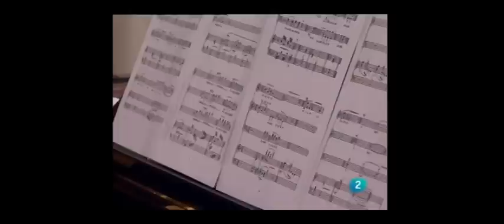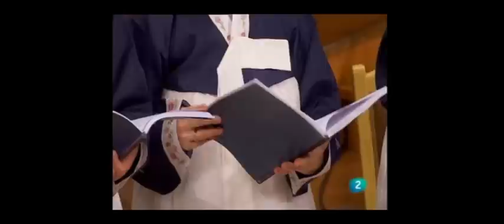시편23 여호와는 나의목자시니 나운영곡 스페인 밀레니엄 합창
스페인 밀레니엄 합창단 13회 마드리드 정기연주회